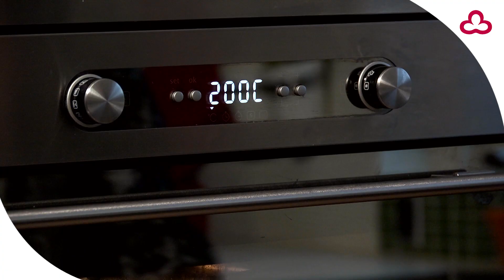Let din stegning